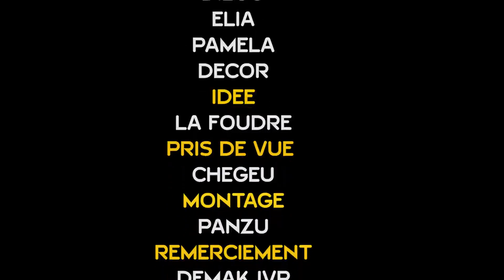GAG 2022- AMBULANCE MOLASO AVEC NGONGA | BOSEPE| BOLOLO